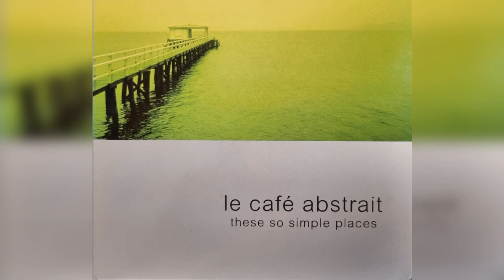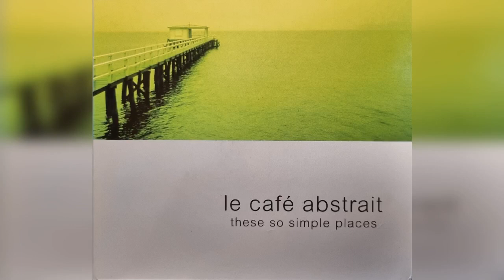🛋 Le Café Abstrait Vol.3 || These So Simple Places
*Le Café Abstrait - Volume 3*
*•These So Simple Places•*
Selected By Raphaël Marionneau

Menu:
0:00:00 These So Simple Places - L'introduction
0:00:28 Yanni - Prelude
0:03:07 Chaeljo - Unity Of Mind
0:08:17 Gare Du Nord - Poem Rouge
0:11:52 Bliss - Kissing
0:18:33 Rauschfaktor - Der Sonnensegler
0:24:11 Al-Pha-X - First Transmission
0:28:52 Patchwork - Lagoon
0:33:30 Monien & Marionneau - Zeppelin Blanc
0:38:19 Union Jack - Toucan
0:45:52 Semper 14 - Semperoper
0:50:23 Lemongrass - Plain
0:53:50 Hippiehaus - Lake Erie
0:58:31 Keller & Schönwälder - Ambient Tales
1:06:00 These So Simple Places - La Finale